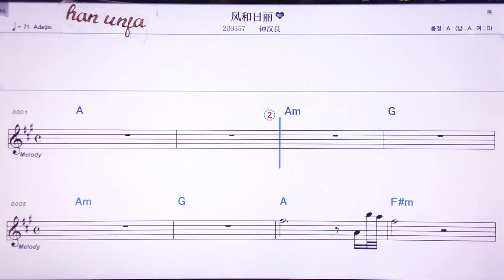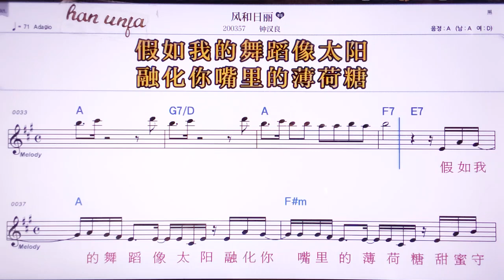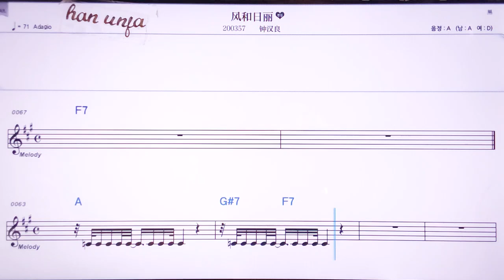💖펑허르리/쭝한리양 👍MR,노래방, 악보, 코드,Karaoke With Sheet Music